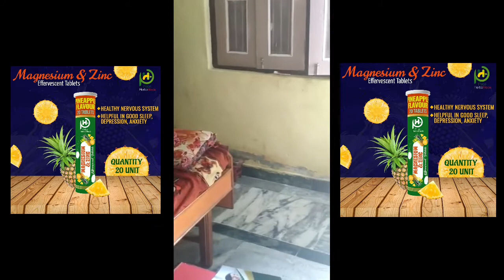Testimonials: Magnesium & Zinc Effervescent Tablet by Diamond Leader Mr.S K Prajapati Sir